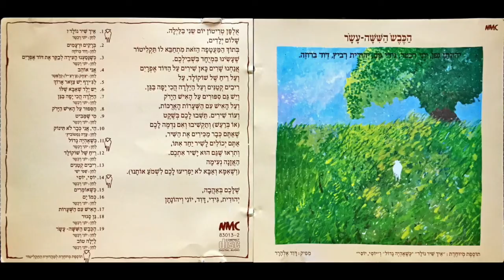יוני רכטר - הכבש השישה עשר - לג׳ירף יש צוואר ארוך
לג'ירף יש צוואר ארוך
הוא יכול לראות אוטובוס לפני שהוא יוצא
ושמש לפני שהיא זורחת

כל מה שאנחנו רואים הג'ירף רואה לפנינו
יש לו גם על הפנים מין הבעה:
כמה יפה להיות "חיה גבוהה"

הוא רואה עננים בקצה העולם
ומכריז:

חברים, בעוד חודשיים ירד פה גשם
מגובה של ג'ירף כולנו נראים נמוכים
והבעיות הכי גדולות שלנו
הן רק נקודות קטנות בשביל הג'ירף
אלפן טריטון יום שני בלילה.
שלום ילדים,
בתוך המעטפה הזאת מתחבא לו תקליטור
שעשינו במיוחד בשבילכם.
אנחנו שרים כאן שירים על הדוד אפרים
ועל ריח של שוקולד, על ריבים קטנים ועל הילדה הכי יפה בגן.
ויש גם סיפורים על האיש הירוק
ועל האיש עם השערות הארכות,
ועוד שירים. תשבו לכם בשקט
(או ברעש) ותקשיבו ואם נדמה לכם
שאתם כבר מכירים את השיר,
אתם יכולים לשיר יחד אתו,
ותראו שגם הוא ישיר אתכם.
האזנה נעימה
(ושאמא ואבא לא יפריעו לכם לשמוע אותנו)

שלכם באהבה
יהודית, גידי, דוד, יוני ויהונתן.

נגנים:
שם טוב לוי - חליל
אלון הלל - תופים
שלמה יידוב - גיטרות
יוני רכטר - פסנתר וכלי מקלדת
ארנון פלטי - גיטרה בס

עיצוב עטיפה: מיכל לויט
הביא לדפוס: עזרא דבח
הקלט באולפני טריטון 1978
טכנאי הקלטה: יעקב מורנו
עוזרת לטכנאי: אורית (דרדא) זלוטוב
מפיק: דוד אלהרר

ניהול מוזיקלי ועיבודים: יוני רכטר
מספר: יהונתן רכטר
שרים: יוני רכטר, גידי גוב, יהודית רביץ, דוד ברוזה.
כל השירים והסיפורים שבתקליט הזה נמצאים בספר: ״הכבש השישה עשר״ מאת יהונתן גפן.

הסבה לתקליטור: מפיק ועורך - זאב אולמן
טכנאי עריכה: מאיר אשל